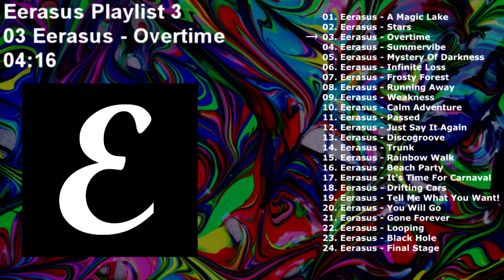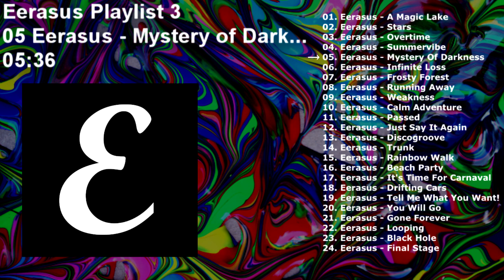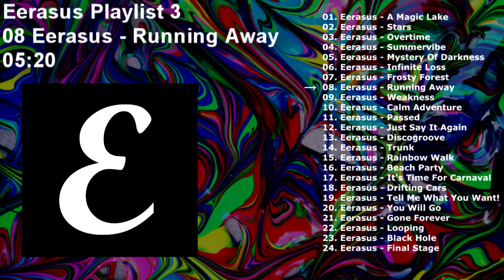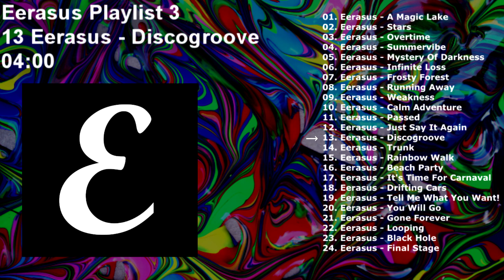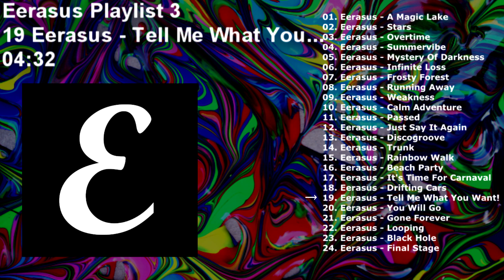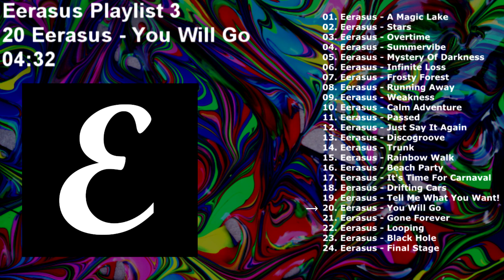Eerasus Album 1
| TRACKLIST |

(00:00:00) 01. Eerasus - A Magic Lake (2019)
(00:04:50) 02. Eerasus - Stars (Eerasus Remake Mix) (2020)
(00:08:18) 03. Eerasus - Overtime (Eerasus Remake Mix) (2020)
(00:12:34) 04. Eerasus - Summervibe (2019)
(00:16:50) 05. Eerasus - Mystery Of Darkness (Eerasus Remake Mix) (2019)
(00:22:26) 06. Eerasus - Infinite Loss (2020)
(00:26:42) 07. Eerasus - Frosty Forest (2020)
(00:30:10) 08. Eerasus - Running Away (2020)
(00:35:30) 09. Eerasus - Weakness (2020)
(00:40:34) 10. Eerasus - Calm Adventure (2019)
(00:44:20) 11. Eerasus - The Past (2020)
(00:48:58) 12. Eerasus - Just Say It Again (Eerasus Remake Mix) (2020)
(00:53:14) 13. Eerasus - Discogroove (2019)
(00:57:14) 14. Eerasus - Trunk (2020)
(01:02:34) 15. Eerasus - Rainbow Walk (2020)
(01:06:34) 16. Eerasus - Beach Party (2020)
(01:10:34) 17. Eerasus - It's Time For Carnaval (2020)
(01:15:38) 18. Eerasus - Drifting Cars (2020)
(01:19:22) 19. Eerasus - Tell Me What You Want! (2020)
(01:23:54) 20. Eerasus - You Will Go (2020)
(01:28:26) 21. Eerasus - Gone Forever (2020)
(01:32:58) 22. Eerasus - Looping (2020)
(01:37:46) 23. Eerasus - Black Hole (2020)
(01:41:30) 24. Eerasus - Final Stage (2020)

| FOLLOW EERASUS |